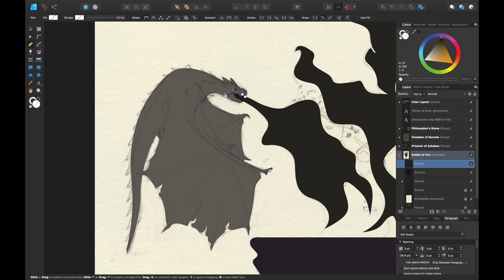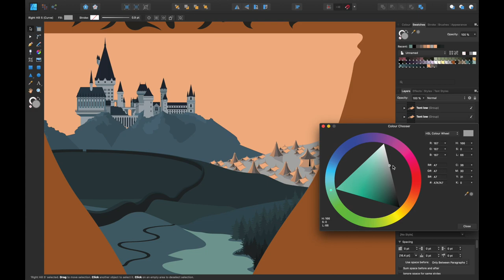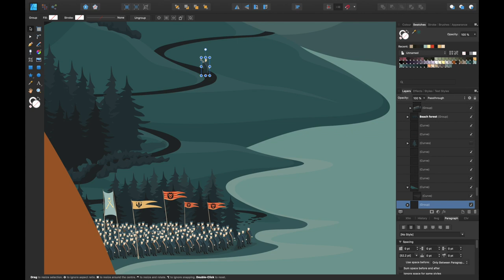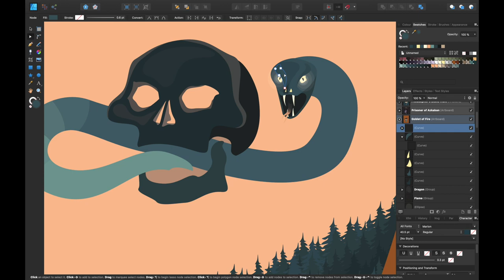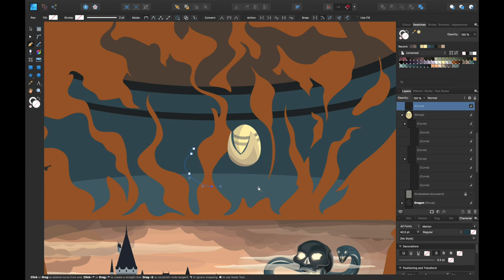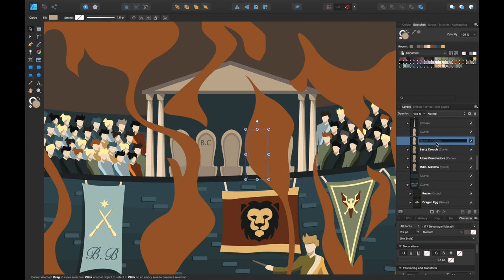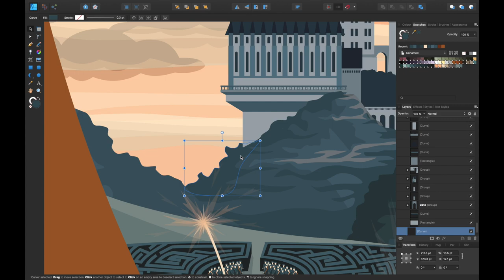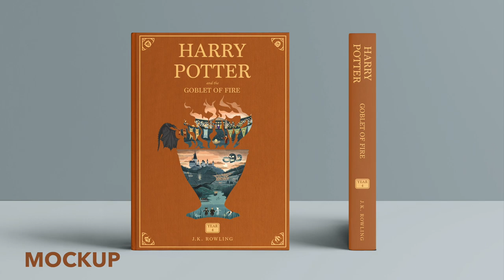Book Cover Design – Harry Potter and the Goblet of Fire (4)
Designing a Book Cover for "Harry Potter and the Goblet of Fire" by J. K. Rowling.

0:00 – INBOUND
4:19 – THE WASTER